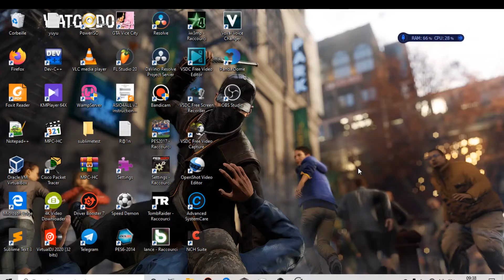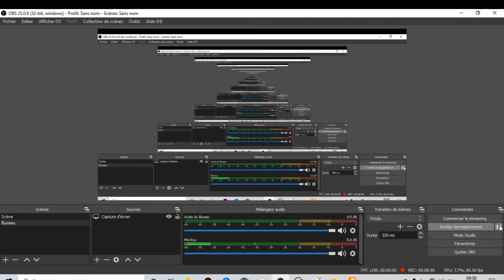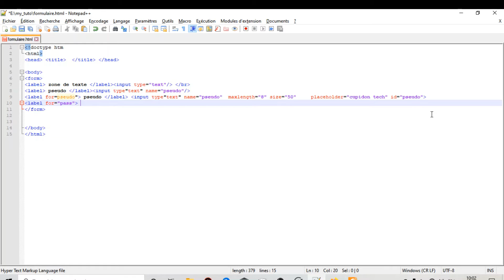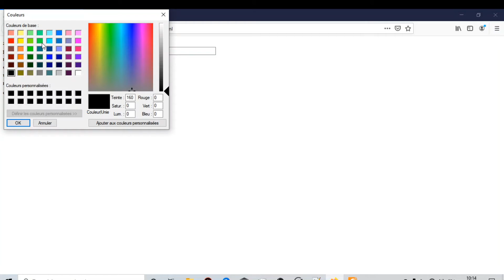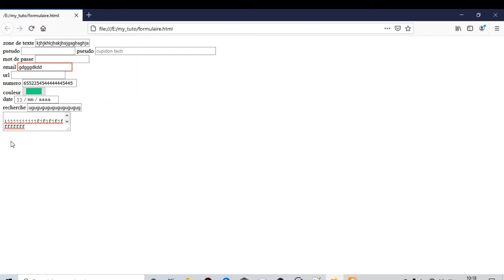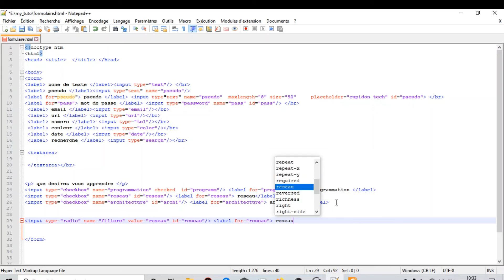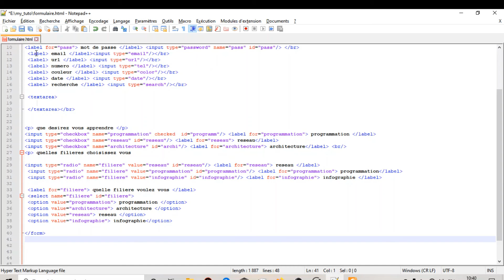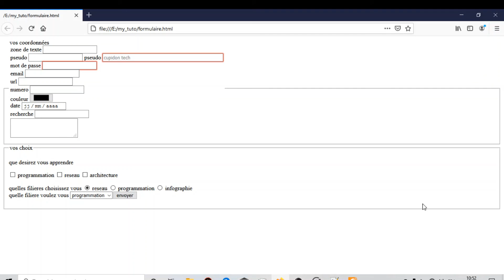COMMENT CRÉER UN FORMULAIRE COMPLET EN HTML #3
✒️✒️ DESCRIPTION📒📒

vous etes passionés du web , vous voulez savoir comment realiser un formulaire en html entier alors cette video est pour vous.
vous decouvriez comment créer :
*des zones de remplissages

*zone à cocher
*zone à option unique
*zone deroulante

donc attachez vos ceintures bientot le decollage !!

Tu es débutant , tu veux savoir comment faire pour créer un site web alors tu es a la bonne porte . Nous vous proposons 3 vidéos présentant la création de site web statique ainsi que sa mise en code lien des vidéos

La formation continue , cette foie ci nous aborderons très bientôt le CSS pour une optimisation et un plus beau rendu du site web .
Abonne toi déjà sur la chaîne pour ne rien rater car a la fin de cette session de tutoriel ,vous serez belle et bien capable de réaliser un site web statique au complet , lien de la chaîne youtube 👇👇